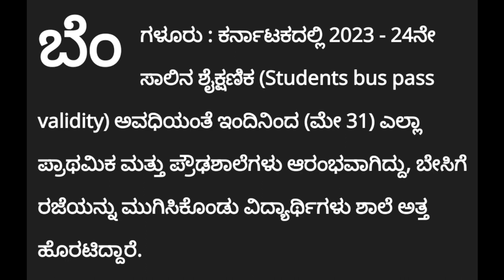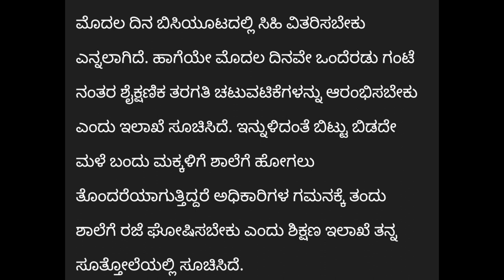GOOD NEWS FOR ALL STUDENTS|KARNATAKA ALL SCHOOL AND COLLAGE STUDENTS|students solution